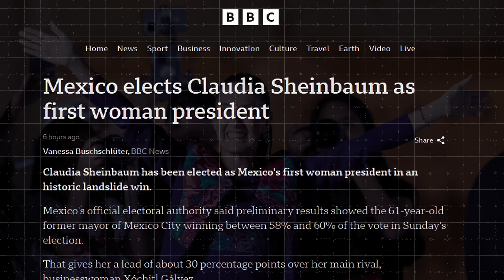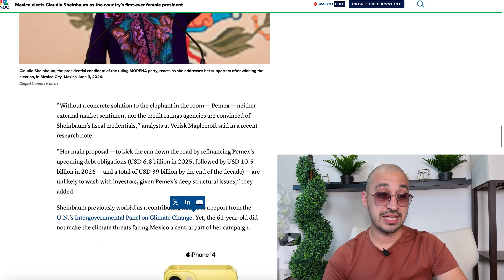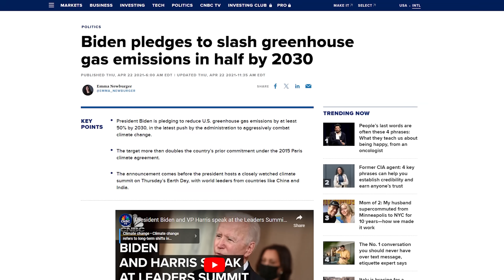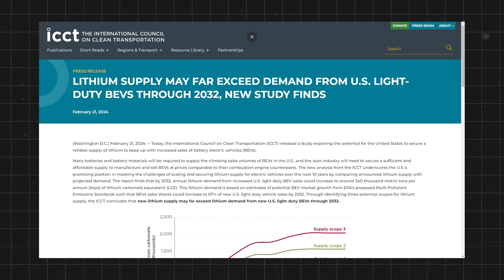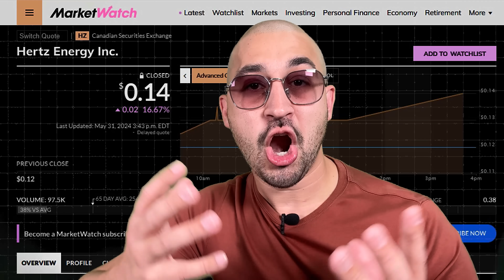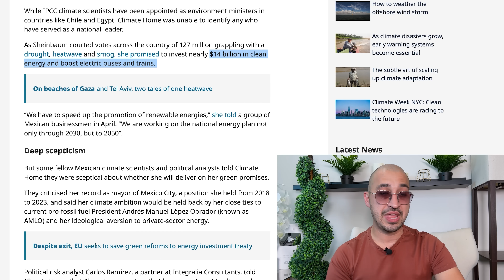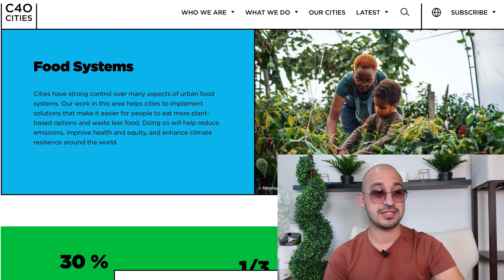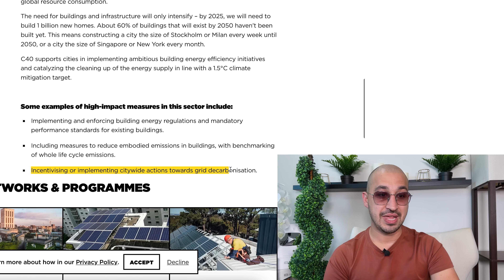It’s NOW LAW: Mexico's NEW President Joins U.S. & Canada in TOTAL Green Revolution!